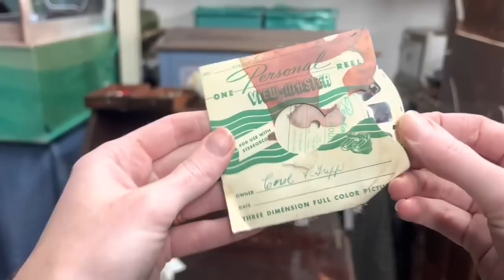Painting Decoupage Paper | Vintage Secretary Makeover | Elegant Upgrades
Amazon Wishlist 🎁

Connect:
On FB or IG- @ElegantUpgrades

I’ve listed most or all of the products I used below, but keep in mind you can use what you have! These are things I love to use, you may have things you love. But If you don’t, these are great options.

Chalk Mountain Products:
Mellow White for decoupage base. Blackboard for all over color. Shell Pink, Dark Seas Red, Deep Water Blue, Golden Yellow, and Relic green for the flowers and blend. I also used the furniture wax/polish for the drawers and additional protection.

This does not come as an extra expense to you- the buyer. It just means I earn a small percentage from the purchase and I’m so grateful for you contributing to my furniture adventure in this way.

CM Paint
Helmsman Spar Urithane